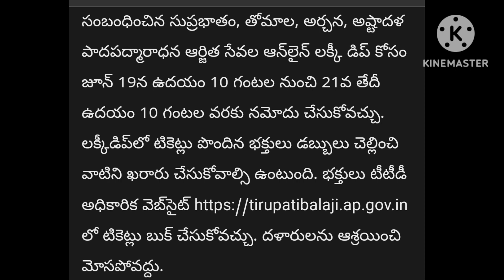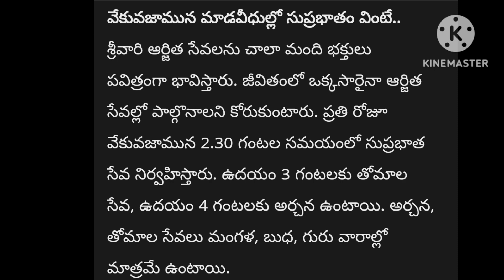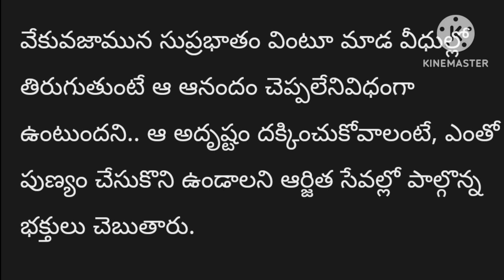TTD ప్రత్యేక దర్శనం టిక్కెట్లు ఇలా బుక్ చేసుకోండి